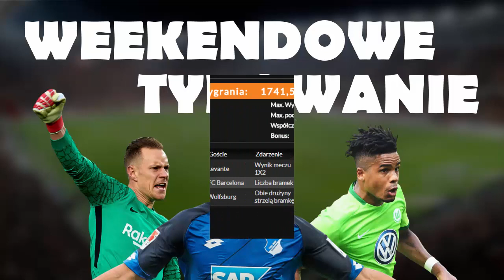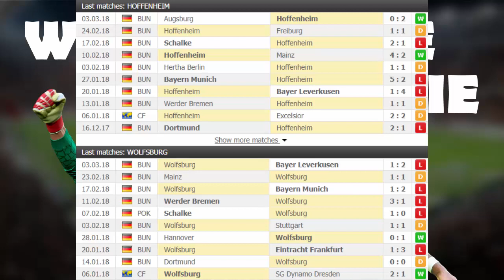Kupon bez Realu! - 10/11 marca